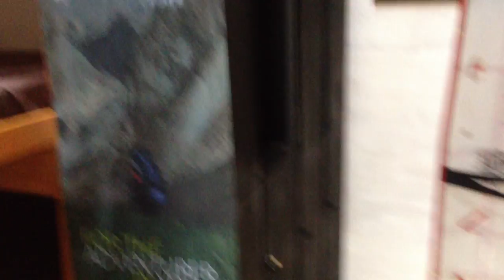Montanhismus - Abrigo de Montanha do Eliseu Frechou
Um pequeno vídeo para quem quer conhecer um pouco do abrigo de montanha do Eliseu Frechou em São Bento do Sapucaí - SP.
Estrada dos Serranos, KM 2.